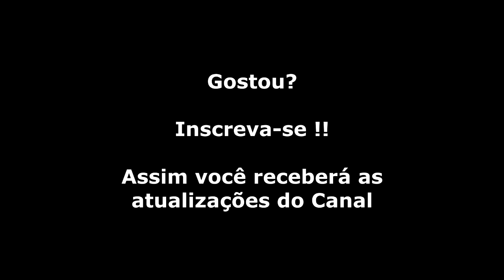Wonder Boy (Master System) Chefe da Fase 1